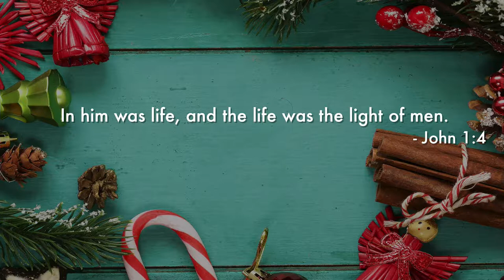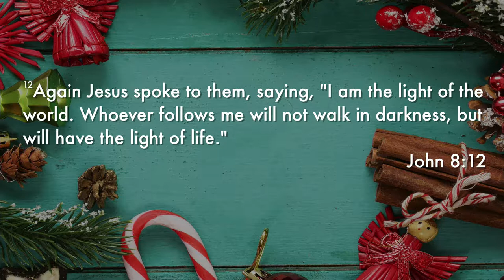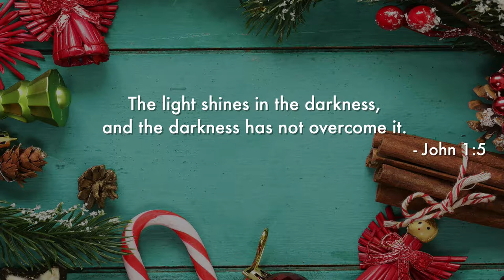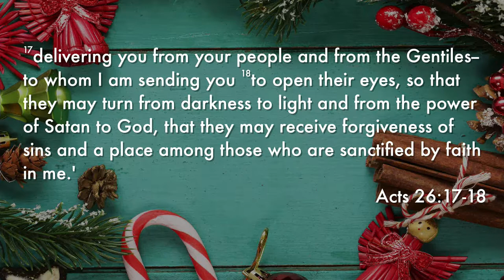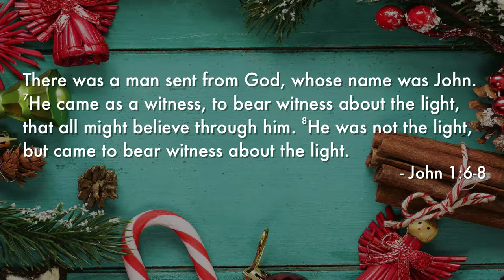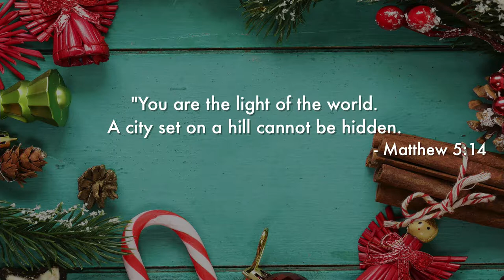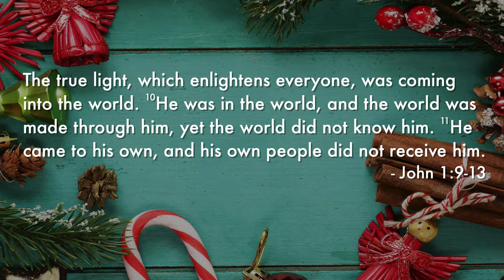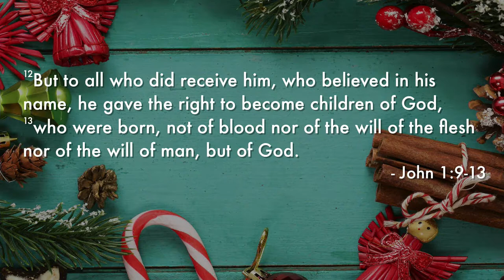JESUS - The Light of Christmas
A Few of My Favorite Things - Week 1 - Christmas Lights - Pastor Dave Pretlove